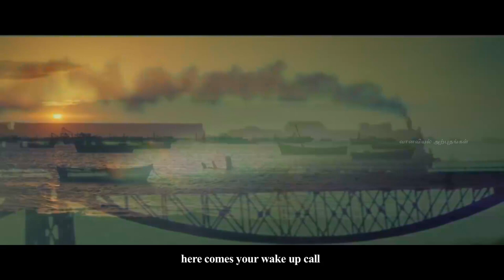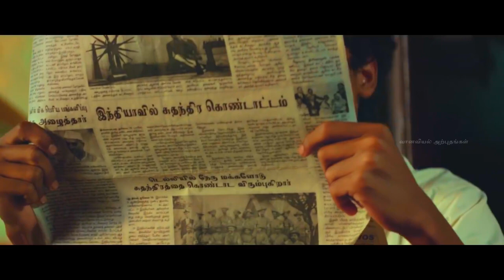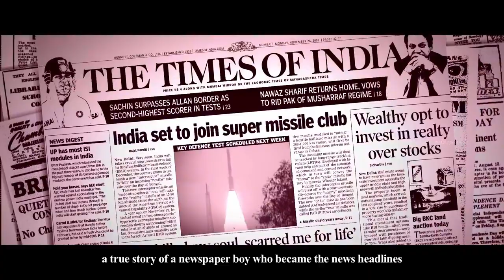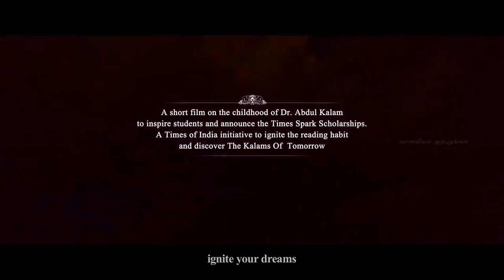"நான் உங்களுடன் இல்லையென்றாலும் கனவு காண மறவாதீர்!!" | Do not forget to Dream !!!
Avul Pakir Jainulabdeen Abdul Kalam 15 October 1931 – 27 July 2015) was an Indian aerospace scientist and politician who served as the 11th President of India from 2002 to 2007. He was born and raised in Rameswaram, Tamil Nadu and studied physics and aerospace engineering. He spent the next four decades as a scientist and science administrator, mainly at the Defence Research and Development Organisation (DRDO) and Indian Space Research Organisation (ISRO) and was intimately involved in India's civilian space programme and military missile development efforts. He thus came to be known as the Missile Man of India for his work on the development of ballistic missile and launch vehicle technology. He also played a pivotal organisational, technical, and political role in India's Pokhran-II nuclear tests in 1998, the first since the original nuclear test by India in 1974.

Kalam was elected as the 11th President of India in 2002 with the support of both the ruling Bharatiya Janata Party and the then-opposition Indian National Congress. Widely referred to as the "People's President", he returned to his civilian life of education, writing and public service after a single term. He was a recipient of several prestigious awards, including the Bharat Ratna, India's highest civilian honour.

While delivering a lecture at the Indian Institute of Management Shillong, Kalam collapsed and died from an apparent cardiac arrest on 27 July 2015, aged 83. Thousands, including national-level dignitaries, attended the funeral ceremony held in his hometown of Rameswaram, where he was buried with full state honours.